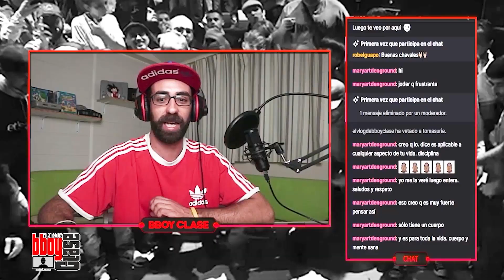Breaking News Agosto '23 | El Vlog de BBOY CLASE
Breaking News Agosto 2023. Hechamos un repaso a lo que paso el pasado mes y vemos todo lo que viene en Septiembre de 2023.

Coge libreta y boli ;)

- Jamonth 49 Ed.